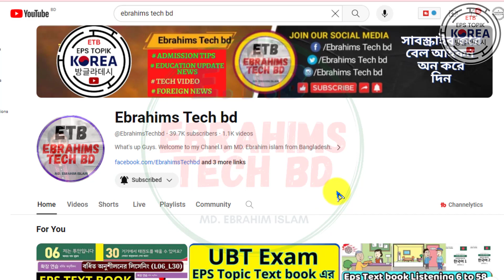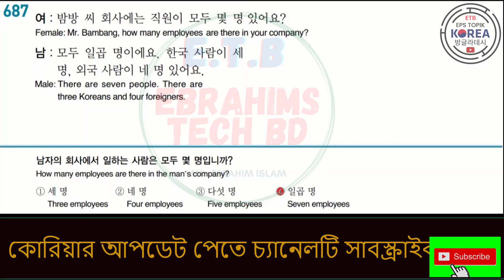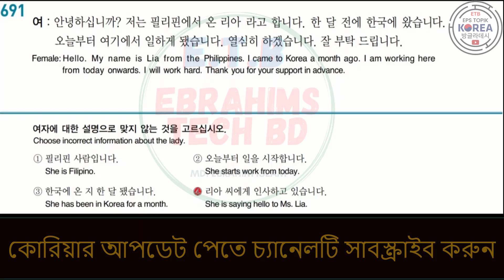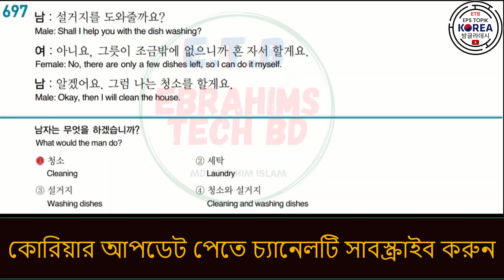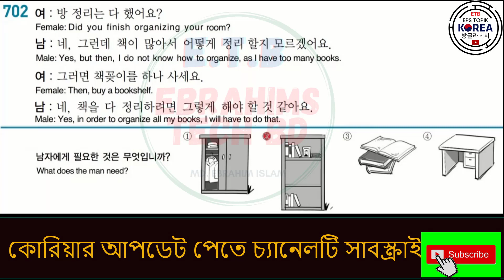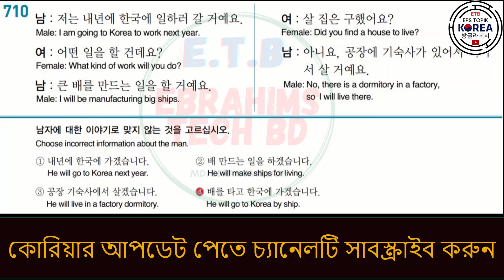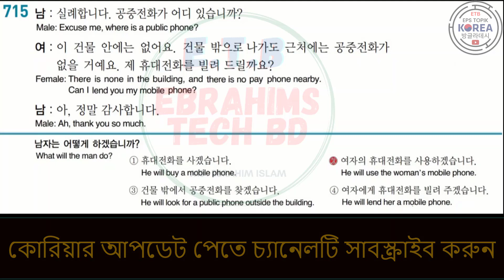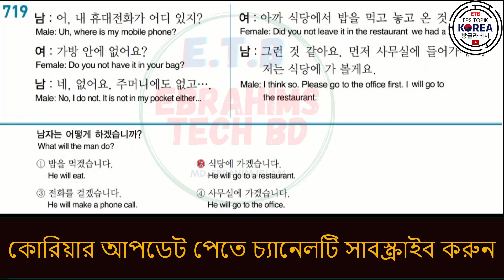eps topik question bank listening 681 720 korean listening practice 1 (eps-topik dialogue)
eps topik question bank listening 681 720 korean listening practice 1 (eps-topik dialogue) eps @EbrahimsTechbd

1/ News with Ebrahim bd (এখানে সকল আপডেট নিউজ সবার আগে দেয়া হয় যেমন NU,বর্তমান ‍গুরুত্ব পুর্ন নিউজ ইত্যাদি )

2/ Bd Current Job news (নতুন সকল সরকারি, বেসরকারি চাকুরির খবর সবার আগে দেয়া হয়)

ধন্যবাদ
how_to_make how to draw